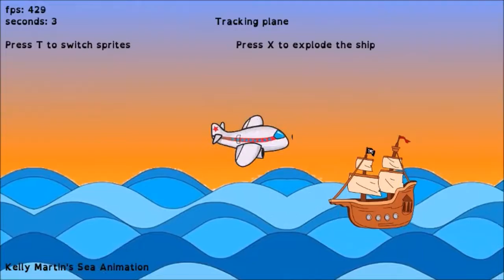Project #2, Animating Sprites and Parallax Scrolling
In this project, students animated groups of sprites on scrolling backgrounds that use parallax scrolling to create an illusion of depth. The project is written in C++ and uses a polymorphic vector to store various kinds of sprites. In the project, we program to an interface where the abstract base class contains pure virtual functions draw and update, which will then be implemented in the derived classes for each of the kinds of sprites.